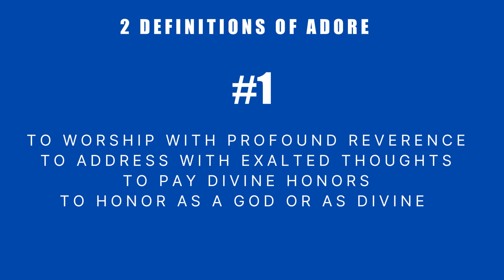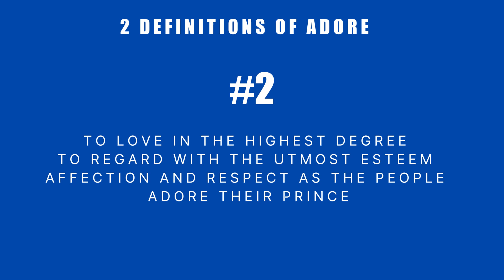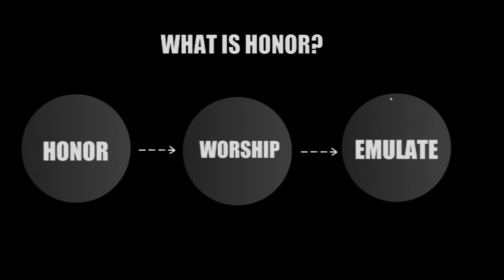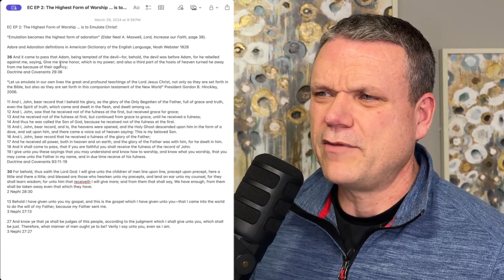EC EP 2 - The Power of Honor and Worship - The Highest Form of Worship (Part 2)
God derives his power from honor, and the highest form of honor is to worship. Emulating Christ is the highest form of worship. Adoration is explained as paying honors to the divine being and worshiping God. Emulating Christ allows us to become one with God and grow in righteousness. We need Jesus Christ as a mediator to fill in the gap where we have made mistakes. Emulating Christ and honoring Him by living His will is how we can become like Him.

Takeaways

God's power comes from honor, and the highest form of honor is worship.
Emulating Christ is the highest form of worship.
Adoration is paying honors to the divine being and worshiping God.
Emulating Christ allows us to become one with God and grow in righteousness.
We need Jesus Christ as a mediator to fill in the gap where we have made mistakes.
Emulating Christ and living His will is how we can become like Him.

Chapters

00:00 The Power of Honor and Worship
03:21 Living His Will: Honoring and Emulating Christ